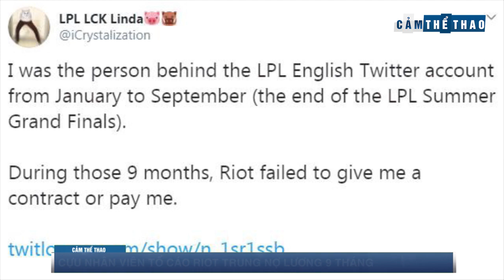Bản tin Cảm Thể Thao 23/10 | SKT đã lộ điểm yếu, Sharapova đau họng kinh niên vì hay "rên rỉ"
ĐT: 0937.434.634